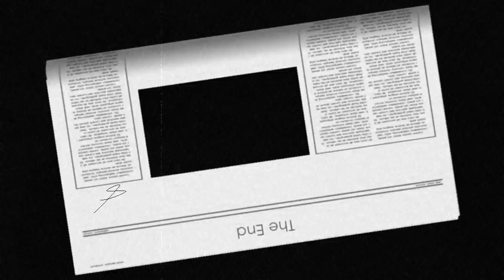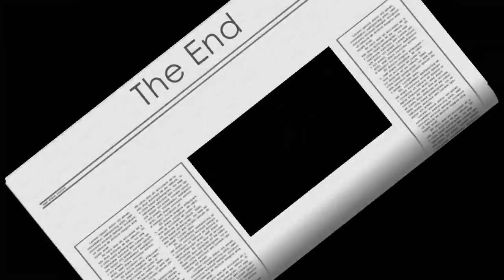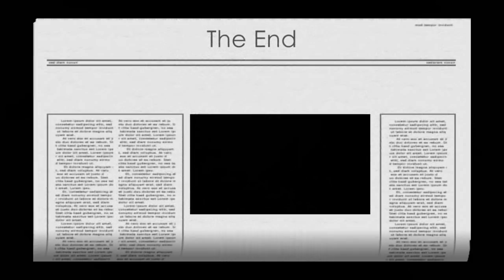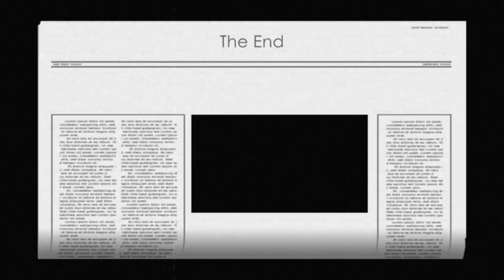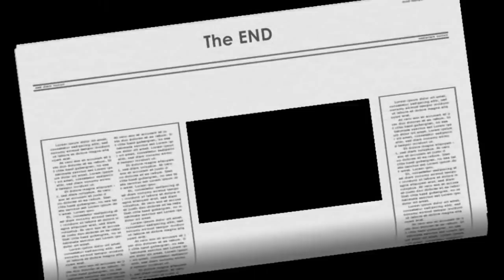Beards Quiffs Tattoos & DJ Quads music Pangels Best Mix 1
12 Tracks of DJ Quads music playing to 12 of my latest videos.
Track 1. A guide to life - Track 2. I like to - Track 3. Extraordinaire
Track 4. Summer time - Track 5. Little dream - Track 6. The forecast for today - Track 7. Breathing - Track 8. Birds and the bees
Track 9. Wonderful world - Track 10. Soul - Track 11. Living in stereo
Track 12. Just walking.

Why not listen to great music, while you watch a collection of Great Beards, Great Legs, Great Babes, Fashion & Great Tattoos, And of course GREAT BIKES & CARS.

TO OWNERS AND COPYRIGHT: This channel is created to promote the best songs, performers, producers, & photgraphers. I do not want to violate copyrights. If you want me to delete a song, picture or video, please let me know - I can remove it immediately from my channel.

▼ Artist:
DJ Quads

DJ Quads -

• Track Info:

Title: Extraordinaire
Artist: Dj Quads
Genre: Funky
Mood: Bright

Category
Music
▼ Track Name: The forecast for today.

Free music for your Vlog or youtube video.
All u have to do is link my soundcloud page in the description of the video u posting

Keep grinding!

▼ Artist:
DJ Quads

▼ Track Name:
Wonderful world

Keep grinding!